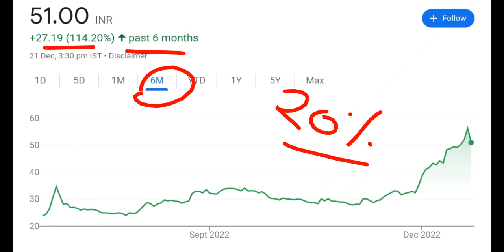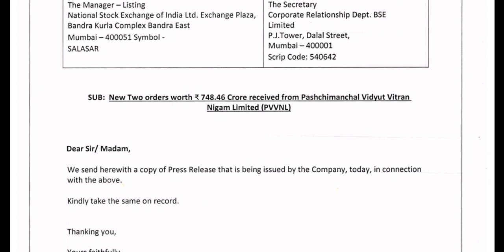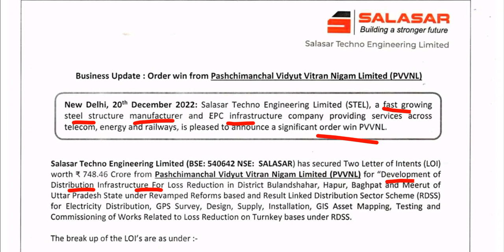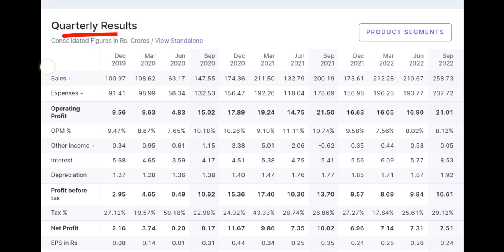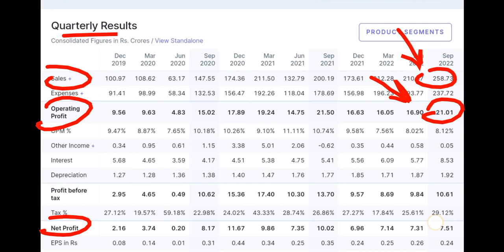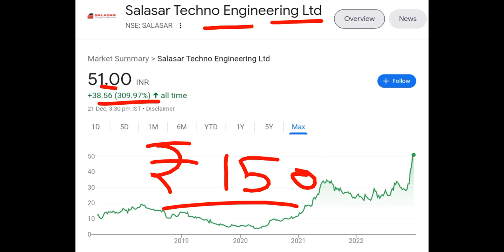Best Smallcap Stock 2023 ✨ 6 Month's - 140% Return 💥 PVVNL से मिला Big Order 🔴 Salasar Techno Share